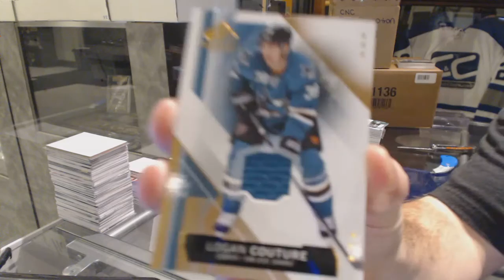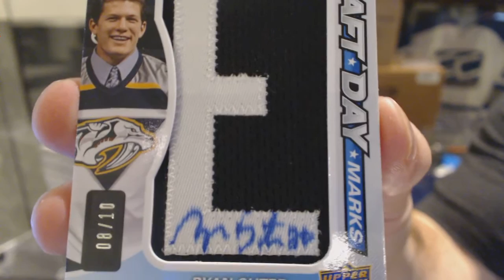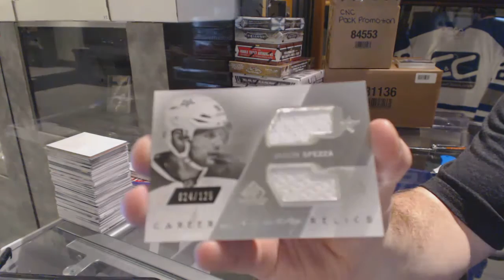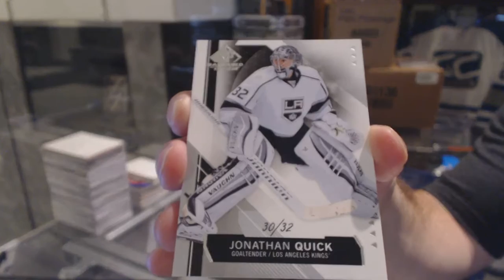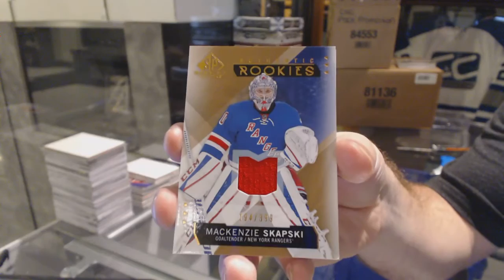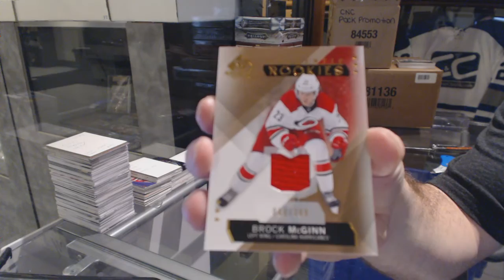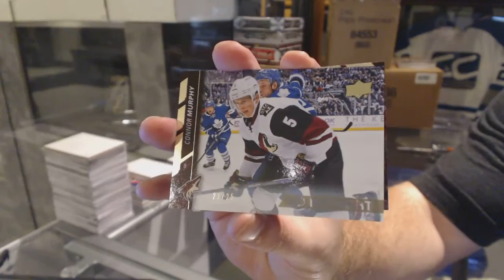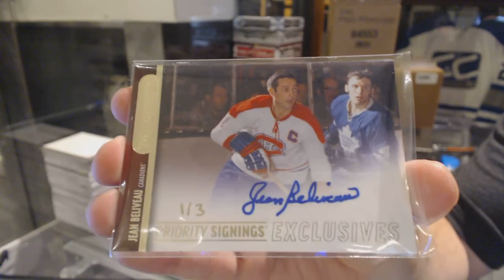15-16 Upper Deck SP Game Used Expo Hockey Case Break - C&C GB #5962